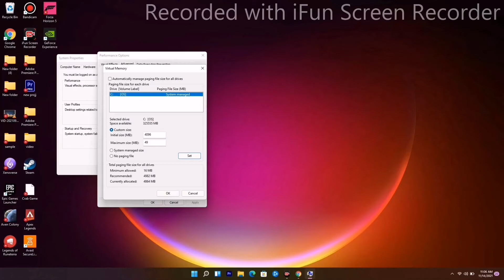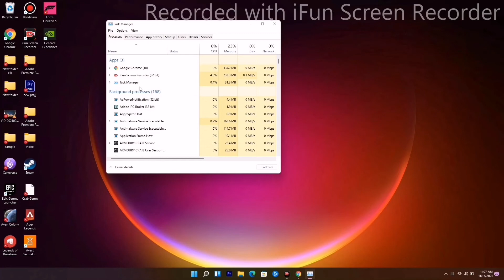How to Fix Deep Rock Galactic Stuck on Loading Screen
Deep Rock Galactic is a 1-4 player cooperative first-person shooter video game that has been developed by Ghost Ship Games and published by Coffee Stain Publishing in May 2020 for PC and Xbox One. It offers stunning space Dwarves, 100% destructible environments, procedurally-generated caves, endless hordes of alien monsters, and more. Although the Deep Rock Galactic game has received positive reviews on Steam, some players are facing the game getting stuck on the loading screen, you can follow this guide.

If you’re having trouble playing Deep Rock Galactic, then there may be something wrong with your computer. Luckily, we’ve mentioned a couple of possible workarounds that should help you out in fixing the stuck on loading screen on Deep Rock Galactic.

GetDroidTips is an outstanding and well-trusted platform engaged in publishing the most reliable and useful information about Android, Gaming, and much more. We have a team of highly dedicated technical writers, bloggers, as well as device reviewers who work hard to provide you the best tips & tricks for you. - Custom ROM | Gaming | CyanogenMod | Android Apps | Firmware Update | MiUi | All Stock ROM | Lineage OS

THIS VIDEO ALSO ANSWER FOLLOWING QUESTIONS:
fix deep rock galactic crashing
fix deep rock galactic lags with fps drop
fix deep rock galactic wont launch stuck on loading screen
fix deep rock galactic issues
fix deep rock galactic bugs
fix deep rock galactic crashing on PC